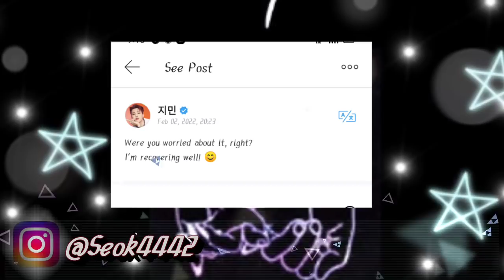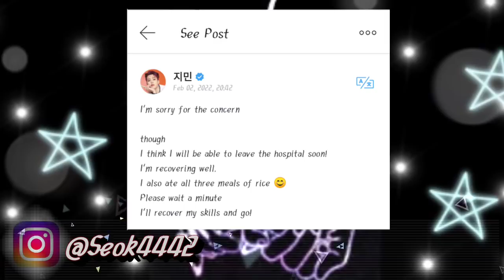Finally 🥺 it's over !!!!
𝐇𝐢 𝐠𝐮𝐲𝐬, 𝐈'𝐦 𝐌𝐞𝐫𝐜𝐲 𝐚𝐧𝐝 𝐈 𝐰𝐨𝐮𝐥𝐝 𝐥𝐢𝐤𝐞 𝐭𝐨 𝐰𝐞𝐥𝐜𝐨𝐦𝐞 𝐲𝐨𝐮 𝐭𝐨 𝐦𝐲 𝐜𝐡𝐚𝐧𝐧𝐞𝐥 𝐨𝐧 𝐭𝐡𝐢𝐬 𝐜𝐡𝐚𝐧𝐧𝐞𝐥 𝐢𝐬 𝐝𝐞𝐝𝐢𝐜𝐚𝐭𝐞𝐝 𝐭𝐨 7 𝐝𝐨𝐫𝐤𝐢𝐞𝐬 , 𝐭𝐚𝐥𝐞𝐧𝐭𝐞𝐝 , 𝐚𝐧𝐝 𝐜𝐡𝐚𝐫𝐦𝐢𝐧𝐠 𝐥𝐞𝐠𝐞𝐧𝐝𝐬 𝐨𝐟 𝐡𝐲𝐛𝐞 𝐞𝐧𝐭𝐞𝐫𝐭𝐚𝐢𝐧𝐦𝐞𝐧𝘁

𝐁𝐓𝐒 𝐟𝐚𝐜𝐭𝐬, 𝐁𝐓𝐒 𝐑𝐮𝐧 𝐄𝐩𝐢𝐬𝐨𝐝𝐞𝐬,
𝐊𝐨𝐫𝐞𝐚𝐧 𝐟𝐚𝐜𝐭𝐬 , 𝐥𝐨𝐭 𝐨𝐟 𝐢𝐧𝐭𝐞𝐫𝐞𝐬𝐭𝐢𝐧𝐠 𝐭𝐨𝐩𝐢𝐜𝐬 𝐚𝐛𝐨𝐮𝐭 𝐁𝐓𝐒 , 𝐚𝐧𝐝 𝐮𝐧𝐞𝐱𝐩𝐞𝐜𝐭𝐞𝐝 𝐭𝐡𝐢𝐧𝐠𝐬 𝐁𝐓𝐒 𝐚𝐧𝐝 𝐟𝐢𝐧𝐚𝐥𝐥𝐲 𝐞𝐦𝐨𝐭𝐢𝐨𝐧𝐚𝐥 𝐬𝐭𝐨𝐫𝐢𝐞𝐬 𝐚𝐛𝐨𝐮𝐭 𝐁𝐓𝐒 𝐦𝐞𝐦𝐛𝐞𝐫𝐬 𝐚𝐧𝐝 𝐡𝐚𝐫𝐝𝐰𝐨𝐫𝐤𝐬

𝐋𝐨𝐯𝐞 𝐲𝐨𝐮 𝐀𝐫𝐦𝐲'𝐬

𝐓𝐡𝐚𝐧𝐤𝐬 𝐞𝐯𝐞𝐫𝐲𝐨𝐧𝐞 𝐟𝐨𝐫 𝐯𝐢𝐬𝐢𝐭𝐢𝐧𝐠 𝐦𝐲 𝐜𝐡𝐚𝐧𝐧𝐞𝐥